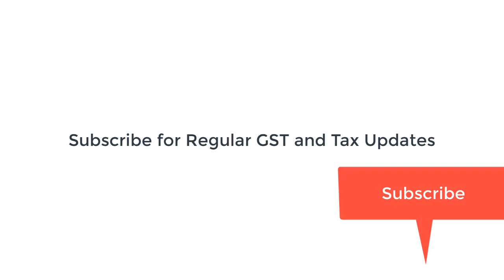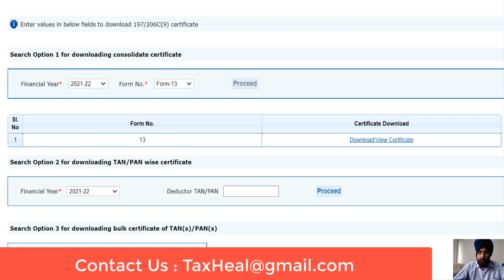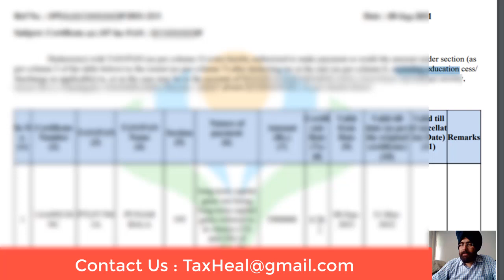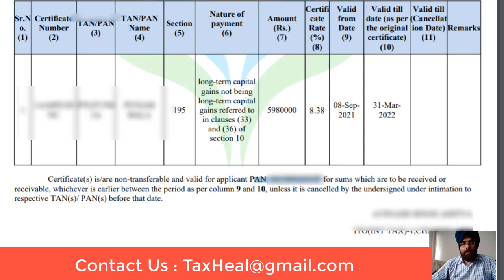How to get NRI Lower TDS Certificate on Property Sale ISection 195 of Income Tax I CA Satbir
How to Get lower TDS certificate for NRI (Non Resident Indians) form IncomeTax Deparment on sale of sale of property under section 195 of income tax Act of India